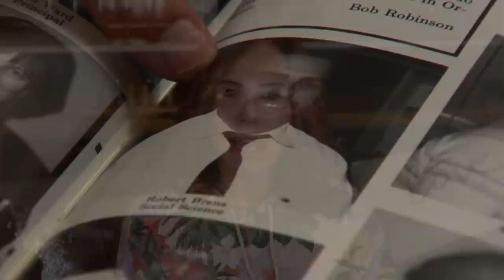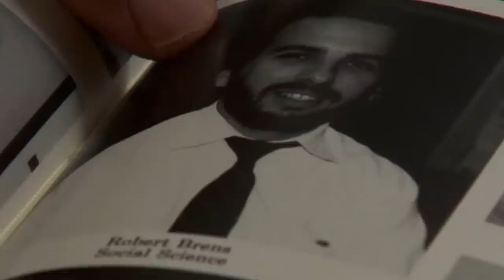UNHEARD SCREAMS: The Lindhurst High School shooting | Emma Kenny's True Crime Analysis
In this compelling episode of her True Crime series, psychologist Emma Kenny unpacks the chilling events of the Lindhurst High School shooting, an alarming incident that plunged the community of Olivehurst, California into an abyss of sorrow and despair.

On May 1, 1992, the everyday bustle of Lindhurst High School was abruptly shattered by the destructive actions of former student, Eric Houston. The 20-year-old, armed and driven by a bitter sense of resentment, embarked on a harrowing killing spree that culminated in the deaths of three students and a teacher, and the injury of numerous others.

Emma meticulously dissects the terrifying timeline of that fateful day, drawing upon an array of sources to paint a comprehensive picture of the incident. She explores the background of Eric Houston, his troubled history, and the possible motivations that led him down a path of violence.

With her professional insight, Emma delves into the psychological complexities of the perpetrator, shedding light on his state of mind before, during, and after the massacre. She also discusses the wider implications of the incident, examining the issues surrounding gun control, school security, and the support mechanisms necessary for survivors and their families in the aftermath of such an event.

This somber episode serves as a chilling reminder of the potential dangers lurking within seemingly safe spaces and the devastating impact of unaddressed mental health issues. As Emma guides viewers through this harrowing story, she reemphasises the urgent need for robust preventative measures, early intervention, and comprehensive support systems to guard against such tragic events in the future.